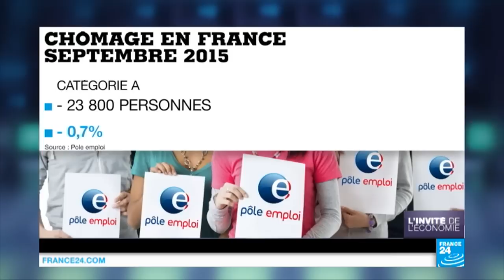Hausses d'impôt : "il y a eu une erreur collective européenne"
Jean Pisani Ferry est le Commissaire général de France Stratégie, un organisme de réflexion qui dépend du Premier ministre. Il vient de publier le bilan des débuts du crédit-compétitivité-emploi (CICE), dont la création avait reçu un accueil mitigé.
"Les entreprises utilisent le CICE", affirme Jean Pisani-Ferry. Selon lui, ce mécanisme "a permis à des entreprises en situation de trésorerie difficile d'avoir un ballon d'oxygène".
Jean Pisani Ferry revient également sur les hausses d'impôt décidées au début du quinquennat de François Hollande. "Il y a eu une erreur collective européenne qui a été de trop croire que la croissance était là en 2011", déplore-t-il. "C'était trop tôt, l'économie était encore trop fragile".
Enfin, à quelques semaines de la COP21, il évoque les pistes de réflexion faisant débat dans le monde de la finance.